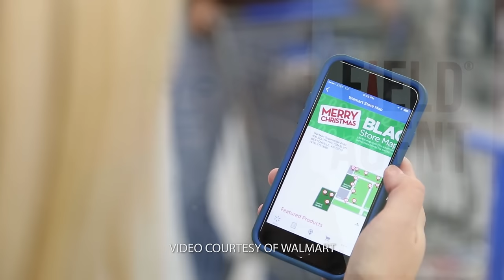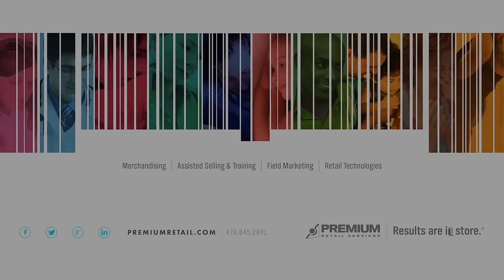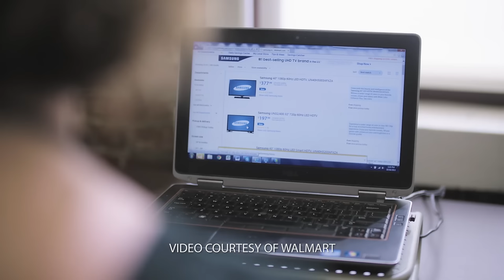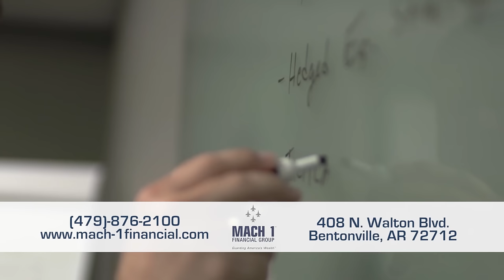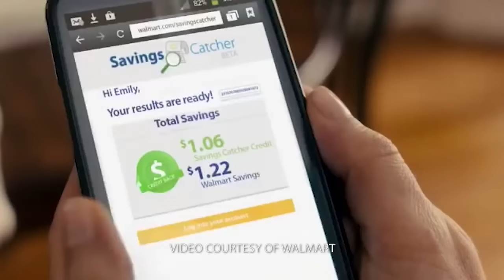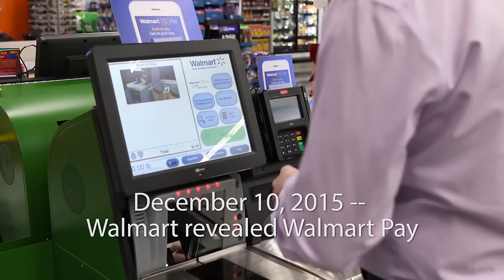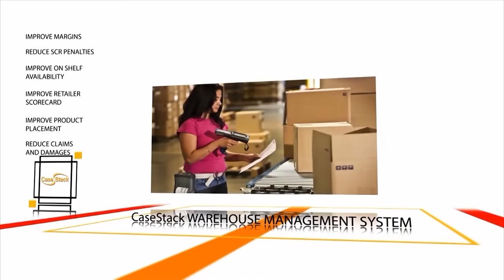2015 Focus on Suppliers Countdown: Top 8 Headlines in Retail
Focus on Suppliers takes a look at the Top 8 Headlines in Retail for 2015. Retail experts weigh in on each news story and its impact for Walmart and Walmart Suppliers.

Hosted by: Neile Jones

Guests include:
Jessica Hendrix, Saatchi & Saatchi X
Chris Neeley, Made in USA Works
Matt Crampton, Gigwalk
Clinton Bennett, CBRE
David Erstine, CBRE
David Lee, Mach 1 Financial
Rick West, Field Agent
Colby Beland, CaseStack
Stan Zylowski, Movista